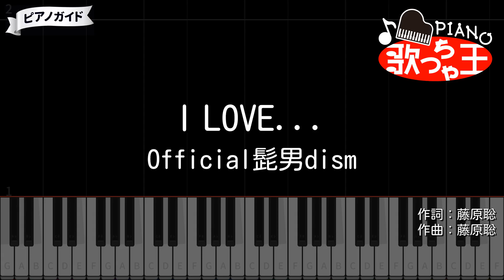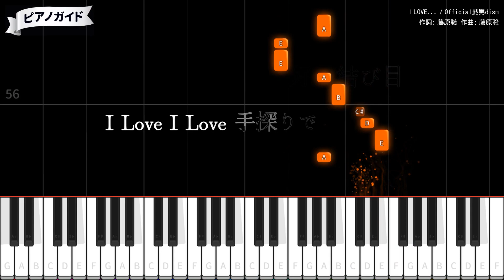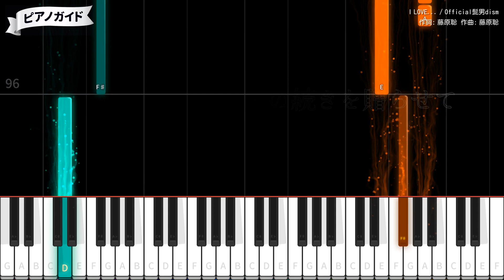【ヒゲダン】I LOVE... / Official髭男dism | 簡単 + 楽譜 + 歌詞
作詞・作曲：藤原聡 / 編曲：Official髭男dism
2020年1月15日リリース
TBS 火曜ドラマ「恋はつづくよどこまでも」主題歌

ピアノ演奏の弾いてみたなど、楽譜代わりに楽器の練習にも使える簡単ピアノ 歌詞付き カラオケ 動画です。アニソン、ジブリ、ディズニー、ボカロ、アイドルなど人気曲続々公開中。
慣れないうちは片手でメロディーだけを。慣れてきたらベース音も加えて両手で弾いてみよう！
他にも弾いてみたい曲がありましたらリクエストもぜひ。

■ 歌っちゃ王 動画の権利について